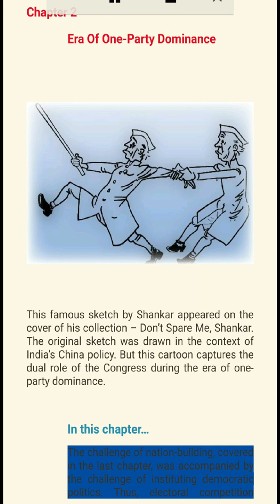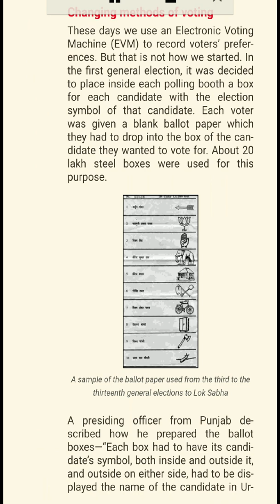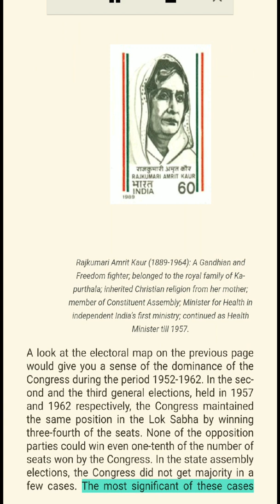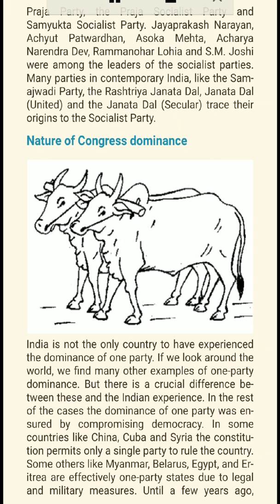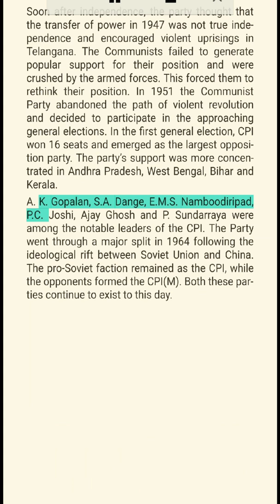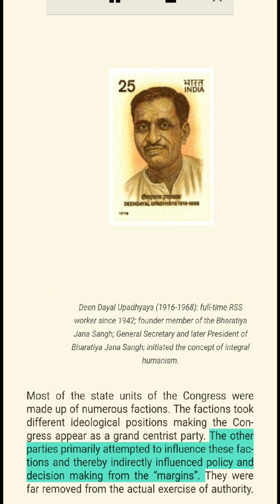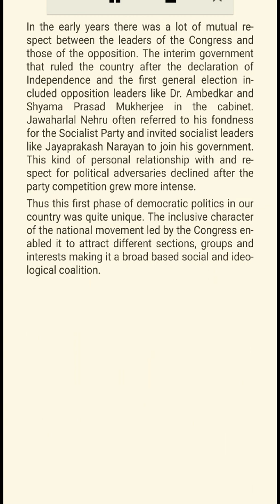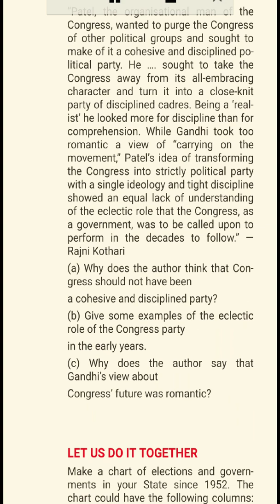Chapter 2 Era of One Party Dominance Class 12 Political Science Part II NCERT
This is the audio book version of the ‘Politics in India Since Independence' Class 12 NCERT book.